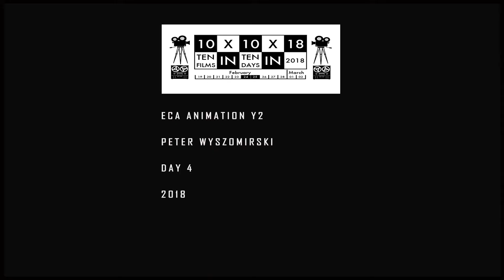ECA Wyszomirski McCallum Day4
My fourth contribution to the 10x10x18 challenge organised through the Edinburgh College of Art. For this project we were challenged to produce work every day for 10 days, either on our own or through collaboration. For each day I created the sound for a different animation.